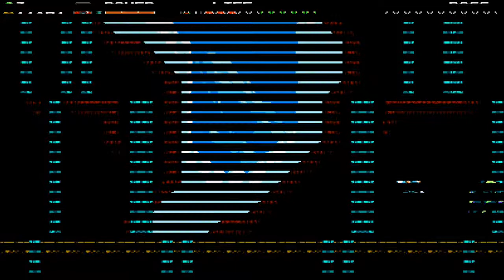Plague Knight - Episode 7